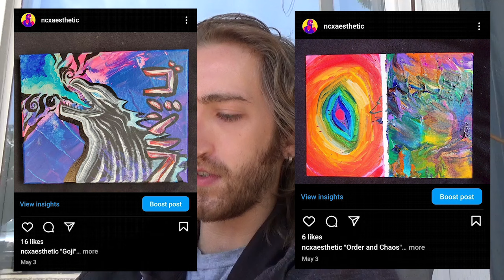philosophy on AI art, as an artist